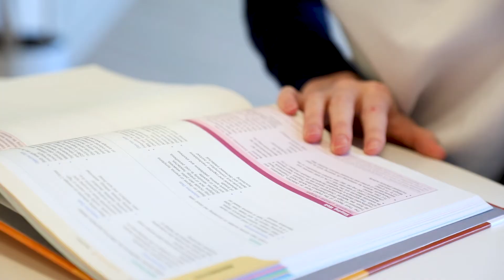Nursing Is a Calling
Not just a career, nursing is a calling. So in order for you to truly be happy in this role, you have to have a sincere passion for helping others. See what drew these two ABSN program students to the field of nursing.

Meet Ellen
Before college, Ellen had her mind set on becoming a pediatrician. Once she started college, however, she quickly discovered medical school wasn’t for her. “I wasn’t excited about it. I just kept picturing myself as a nurse,” she said.

So what ignited her passion for nursing? She loves the strong relationships that nurses are able to build with their patients. As a nursing student, she says she wakes up every day excited about entering the profession.

Meet Miranda
While in high school, Miranda felt drawn to the healthcare field, prompting her to earn her first undergraduate degree in health science. After college, she worked as a medical assistant in a dermatology office, but over time, she found herself wanting more. “I worked for a great office, but there’s just not a whole lot of opportunities in medical assisting. You’re kind of stuck,” she said.

While working as a medical assistant, she loved the interaction she was able to have with patients. She found meeting new people and hearing their stories to be very rewarding. Not to mention, she was able to work alongside nurse practitioners who opened her eyes to all the different nursing careers that are out there.

“You can become a nurse practitioner. You can get your doctorate. You can go into midwifery. You can do research. You can do anything under the sun,” she said.

If you think nursing is your calling, to learn more about our 16-month ABSN program for second-degree students.